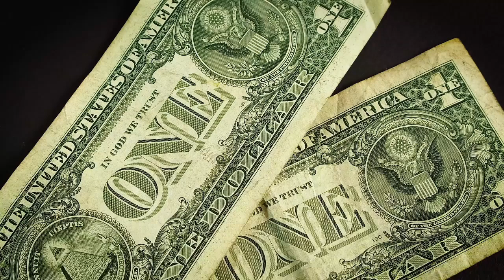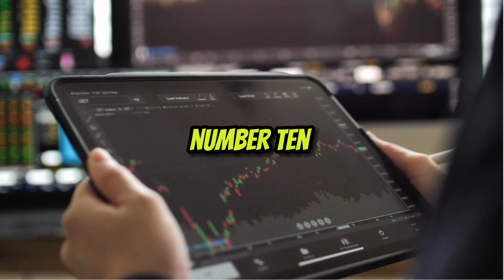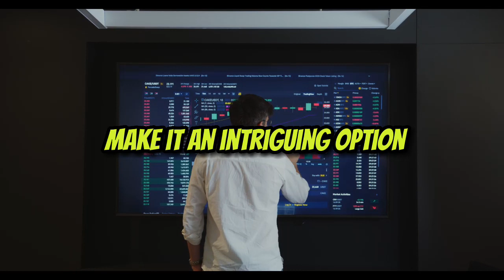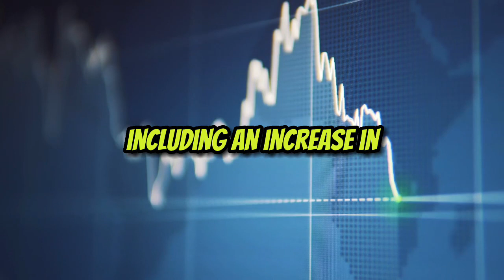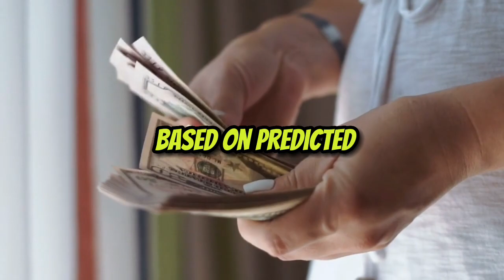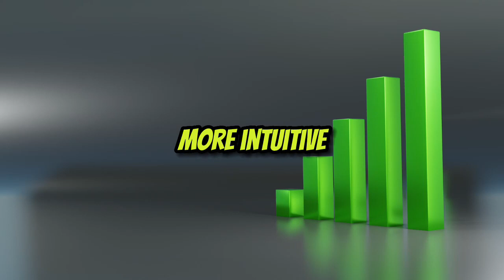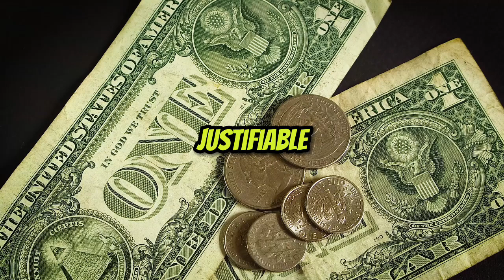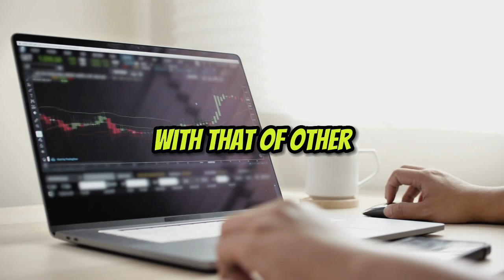Top 10 AI Stocks for 2023 - (Get In Early!) | Artificial Intelligence Stocks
Top 10 AI Stocks for August - (Could Make You Rich)

Welcome to our YouTube video where we explore the best AI stocks to buy in 2023. In this insightful discussion, we'll be diving into the top AI stocks that have the potential to skyrocket your investments. If you're eager to invest in the future, these 5 top AI stocks, carefully curated by Juhavids, are definitely worth considering.

But that's not all – in addition to AI stocks, Get ready for the latest updates today. Whether you're a seasoned investor or new to the stocks, dividend world, our analysis will keep you informed about , and other . Don't miss out on the latest developments in the ever-changinglandscape.

Join us for an exciting and informative journey into the world of AI and dividend investments.

trading, loans, credit